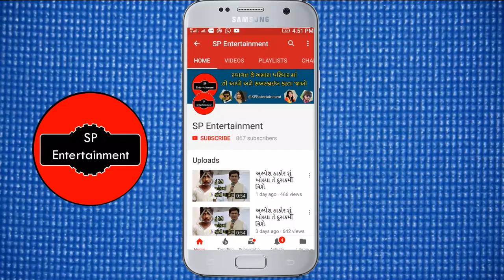ગુજરાતના ના મોટા શહેર સુરત માં ક્લેક્ટરે લીધો આ મહત્વનો નિર્ણય